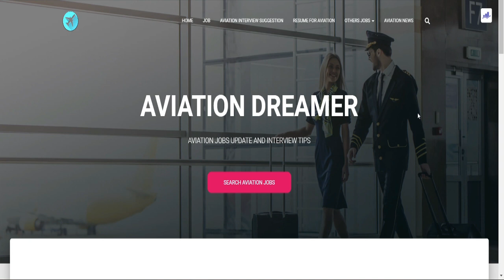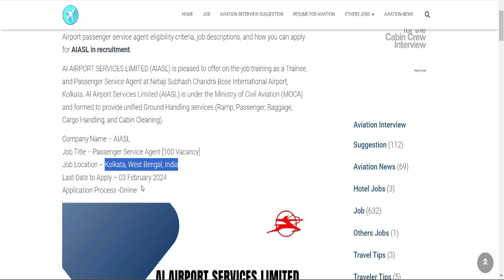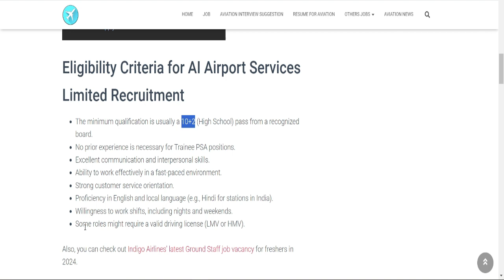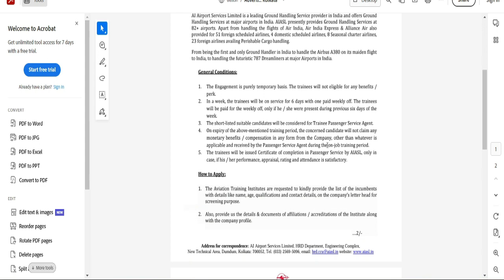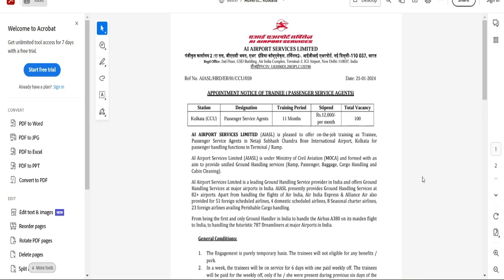Don't Miss Out on the Best Job Openings at Kolkata Airport in 2024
Looking for job opportunities at Kolkata Airport in 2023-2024? Don't miss out on the best openings! Stay updated with our recruitment updates to secure your dream job at Kolkata Airport. Exciting career opportunities await, so don't wait any longer, start preparing for your future now!